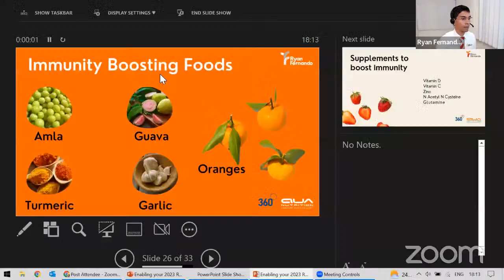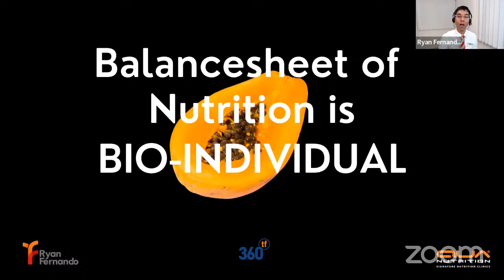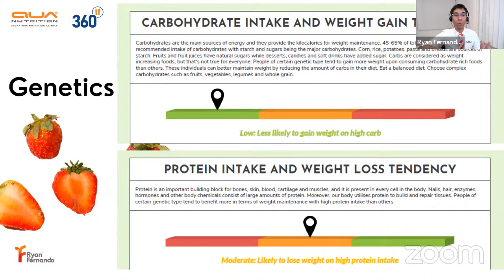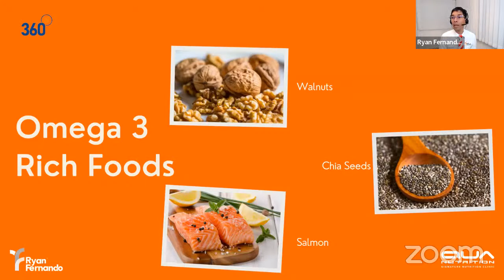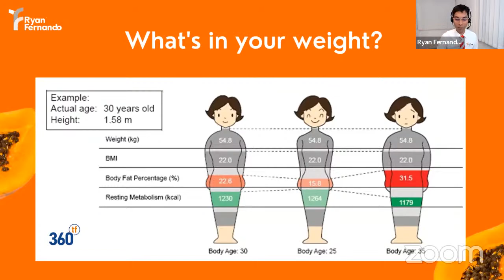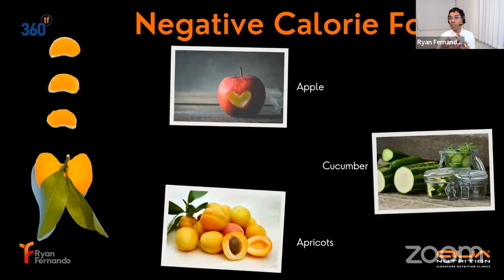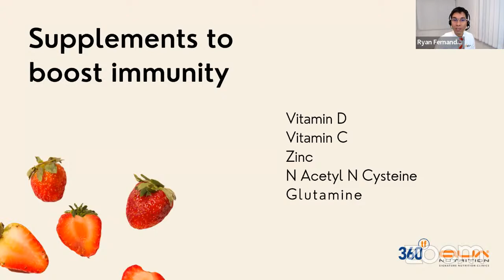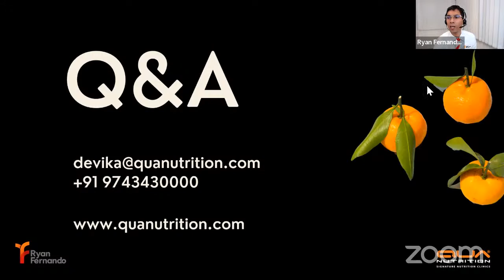We are Live with Ryan Fernando to motivate you to keep up your health goals for the year